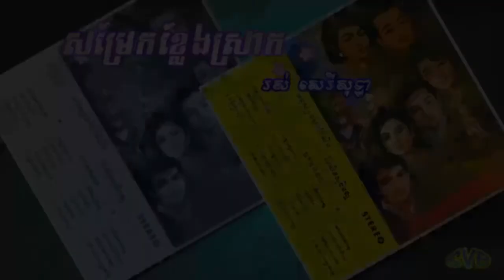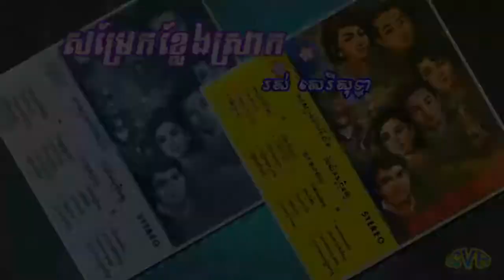Somraek Klaeng Srak / សម្រែកខ្លែងស្រាក - រស់ សេរីសុទ្ធា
បទភ្លេង: អ៊ុយ ហ៊ែល
ទំនុកច្រៀង: អ៊ុយ ហ៊ែល
ច្រៀងដោយ: រស់ សេរីសុទ្ធា
កាស្សែតចម្រៀង អនុស្សាវរីយ៍ប៉ៃលិន ទី១